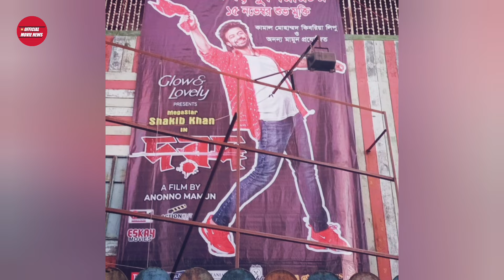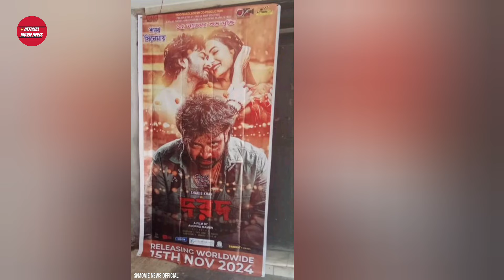দরদ (Dard) এর প্রমোশনের দায়িত্ব কার?Shakib khan।Sonal Chauhan।Dorod।OM NEWS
•Dard Movie Release date Confirmed.
•Dorod Movie Song Release date Confirmed.
•Dorod Movie Official Teaser Review Reaction.
•Dard Movie Teaser Review in India.
•Dorod Movie Teaser Coming Soon Today.
•Dard Movie Teaser Coming Today.
•Dorod Movie Trailer Coming Soon.
•Dard Movie Realease date Confirm??
•Dorod Movie Realease date update??
•Dorod Movie Promo coming soon..
•Dorod Movie Realease date Confirmed.
•Dard Letest news Shakib khan.
•Dorod Movie Biggest update Coming Soon.
•Dorod Movie Biggest update Coming Soon 2 June 2024.
•Dard Movie update coming soon.
•Dorod Exclusive Update.
•Dard Movie Exclusive Update Today.
•Mr. & Mrs Mahi Movie update.
•Dorod Movie Date Confirmed.
•Shakib Khan New Look viral.
•Dorod Movie New Look viral.
•Dard Movie Realease date Confirmed.
•Dard Movie Realease date 2024.
•Dorod Movie Realease date 2024.
jism mein tere aise utar jayen hum
Rooh nikle teri aur mar jayen hum.
Dorod Movie First look poster review.
Dard Movie Motion poster review in Bangla.
•DARD MOVIE WORLDWIDE PROMOTIONAL PLAN.
Dorod Movie Holi Special Song 2024.
Dard Movie Holi Special Song 2024.
Dorod Movie Fight shooting 2024.
Dorod Movie Shooting Viral Shakib khan (Dard).
~Dorod Movie Hindi Song "Dard"
~Shakib khan Hindi Song "Dorod"
Shakib

Dorod Movie Trailer launching Program Registration Form Fill up.
দরদ সিনেমার ট্রেইলার প্রকাশের রেজিস্ট্রেশন কিভাবে করবো?

➡️Dorod Movie Romantic song 2024.
➡️A Vabaw A Vashaw Romantic Song Dard.

➡️শাকিবের দরদ সিনেমা নিয়ে মুখ খুললেন শাকিব খান।
➡️ অবশেষে শুরু হচ্ছে দরদের শুটিং।বারানসিতে একটানা কাজ চলবে আগামী কাল থেকেই।
➡️দরদ সিনেমা নিয়ে মুখ খুললেন শাকিব খান
➡️দরদ সিনেমার সংবাদ সম্মেলন হবে আজকে?
➡️দরদ সিনেমার প্রেস কনফারেন্স হবে আজ সন্ধ্যা ৭ টায়।
➡️ আগামীকাল আসতে পারে দরদ সিনেমার অফিসিয়াল ফার্স্ট লুক পোস্টার।
➡️ দরদের ফার্স্ট লুক পোস্টার কবে আসছে?
➡️দরদ সিনেমা নিয়ে কি প্যান শাকিবের।